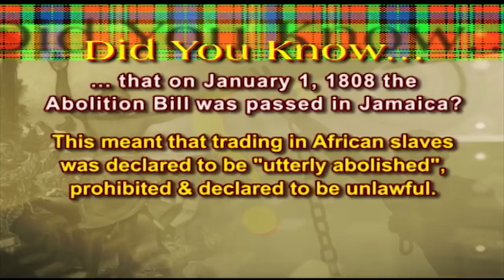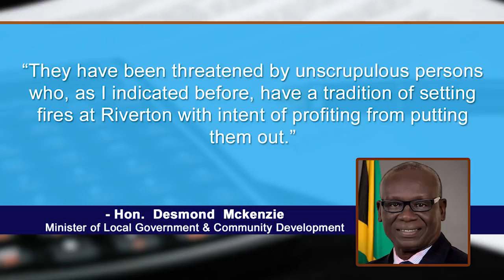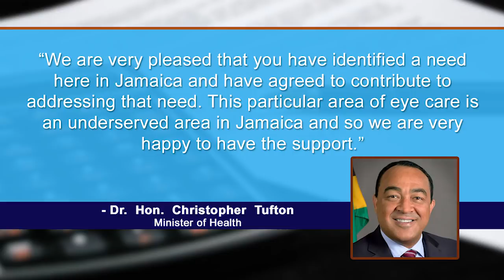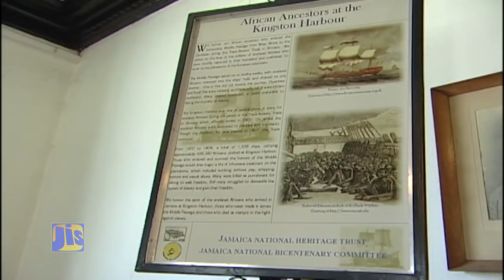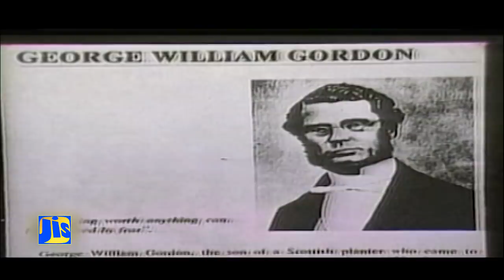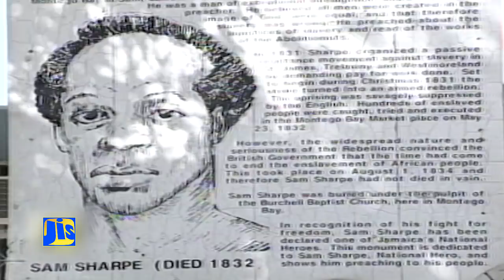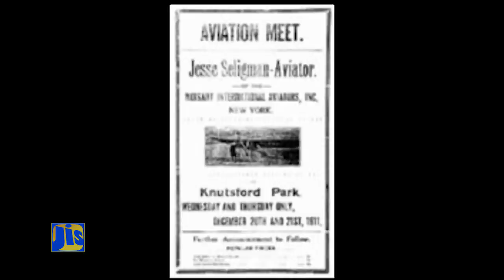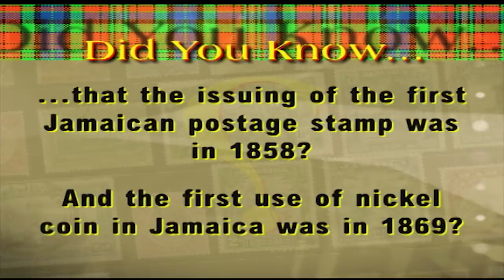Jamaica Magazine 02 08 2018